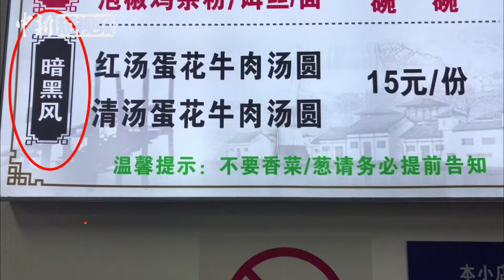看饿了！成都麻辣牛肉汤圆“暗黑”来袭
在四川成都有一家牛羊杂粉店，然而最受顾客欢迎的是老板秘制的麻辣牛肉汤圆。近日，记者探访这家小店。这被老板自己定位为“暗黑风”系列的小吃是用现炒蛋花，加上熬制的牛骨汤和麻辣牛肉臊子搭配的小汤圆。顾客食用时，还可以加一些酸菜、香菜等调料，再浇上辣椒油和辣椒酱，口味可以说非常四川。老板表示，醪糟汤圆、红糖汤圆、肉汤圆吃够了，就尝试差异化。